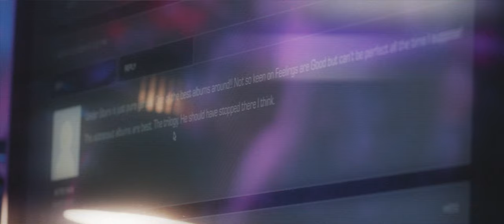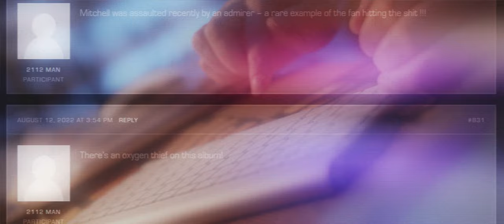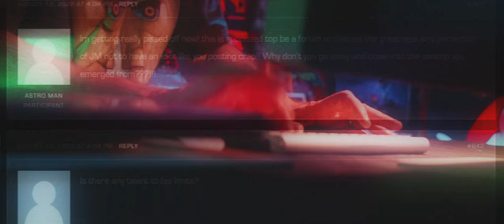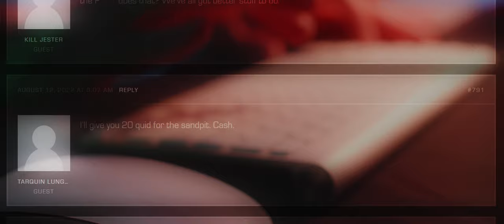LONELY ROBOT - Digital God Machine (Official Video)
Taken from the album 'A Model Life'.